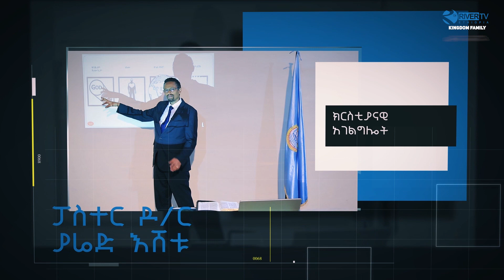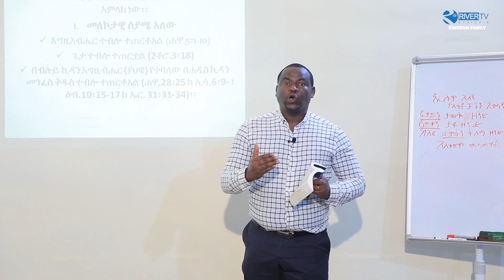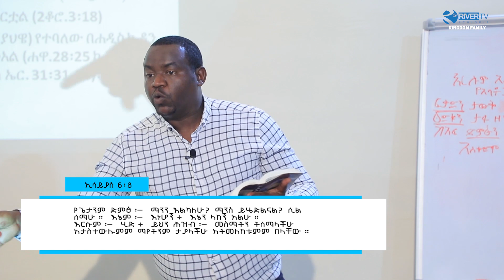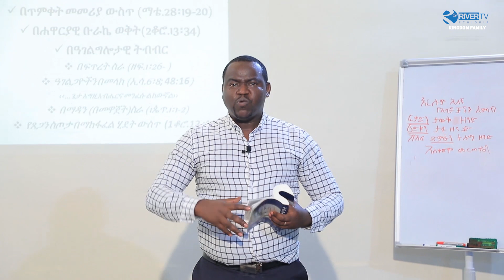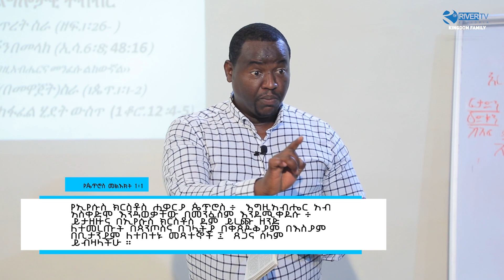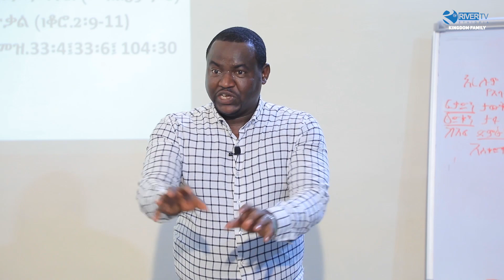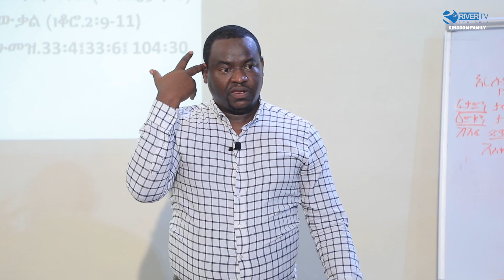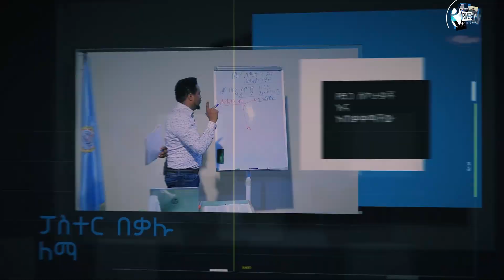አናኒያ የርቀት የመጽሐፍ ቅዱሰ ት/ቤት / ክፍል 2 - የመንፈስ ቅዱስ ማንነት አና ስራዎቹ አስተማሪ አቤል ንጉሴ